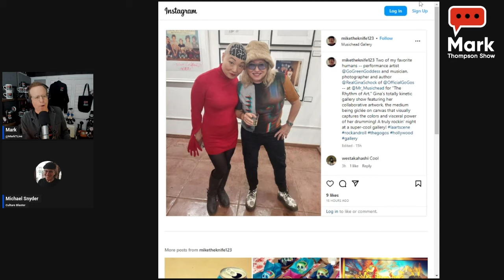The Holdovers, Pain Hustlers, Suitable Flesh...Movies & Streaming w/ Culture Blaster Michael Snyder